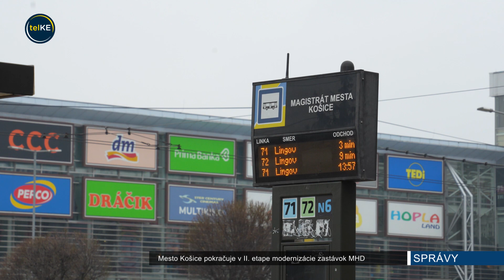Mesto pokračuje v II. etape modernizácie zastávok MHD